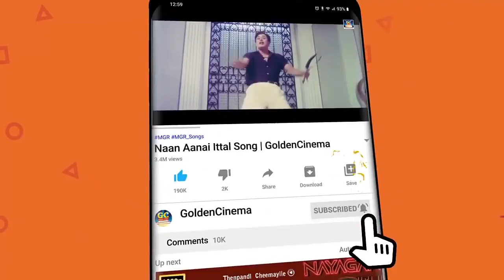பி.சுசீலா பாடிய உச்சக்கட்ட சோக பாடல்கள் | சோகக்குரலின் சொந்தக்காரி சுசிலா பாடல்கள் | Old Sad Songs.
00:09 - நெஞ்சம் மறப்பதில்லை
04:28 -  நினைக்க தெரிந்த மனமே
08:53 - யாரைத்தான் நமபுவதோ
12:31 - தன்னுயிர் பிரிவதை
16:02 - கால மகள் கண் திறப்பாள்